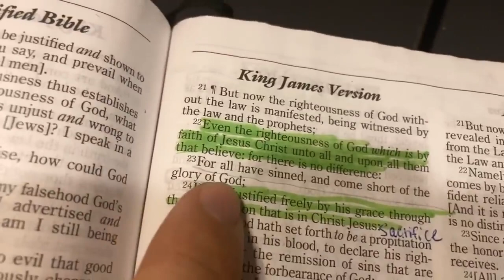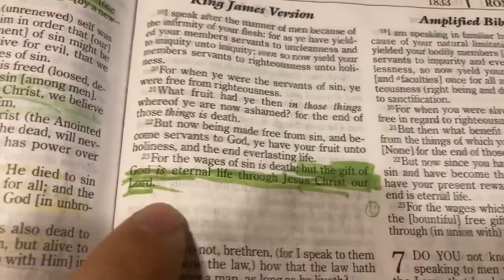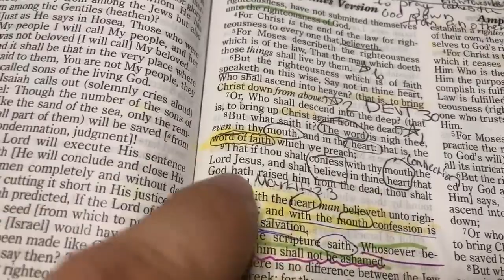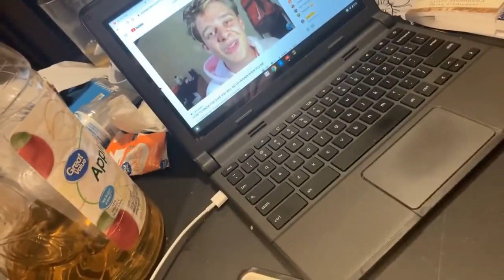HOW TO KNOW FOR SURE YOU WILL GO TO HEAVEN WHEN YOU DIE | Gabe Poirot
BE SURE TO SUBSCRIBE AND RING 🛎 FOR MORE LIVE BIBLE STUDIES BE FREE FROM LUST ADDICTIONS AND SIN LEARN HOW TO HEAR GODS VOICE TO EVERYONE WHO HAS HELPED SUPPORT THIS MINISTRY AND THE BIBLE STUDIES! It is because of your giving that we can impact millions of young people each week. If you like to help send Gabe as a digital missionary to reach even more kids you can partner via PayPal by clicking this Cash App: $CarryChrist Via Venmo: carry_christ If interested in makejesusviral​ merch, click this link for the store